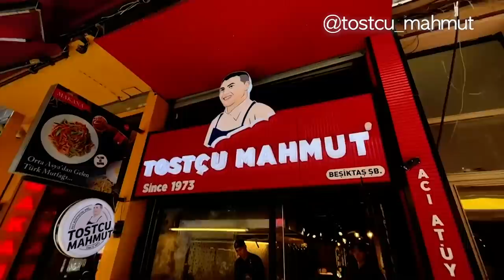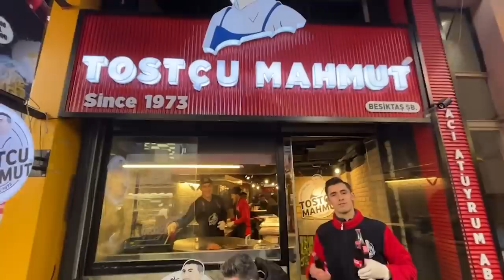🇹🇷 What if Korean guys work at Restaurant in Turkey?!